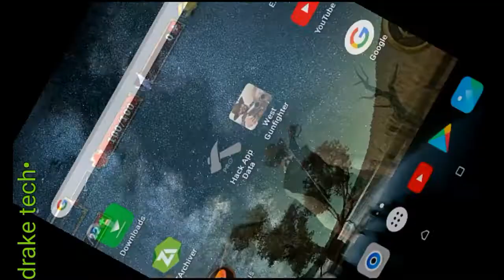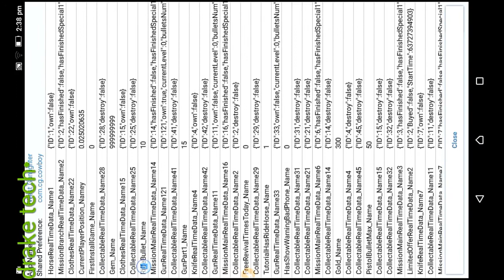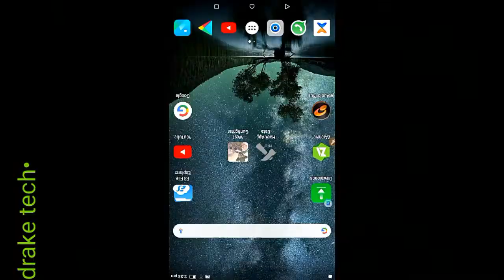How to hach any game || how to hack with hack app data application || drake tech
Hack anything like 》》 gun ammo , germ , coin and everything

For any question comment please